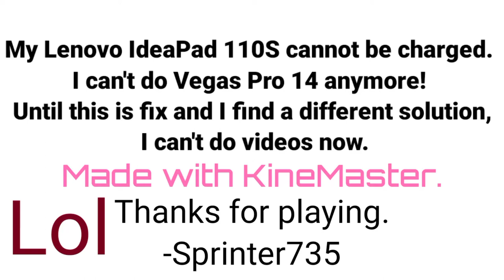Very Sad News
- insert sad trombone sound effect here -

I'm afraid the charger of my Lenovo IdeaPad 110S isn't working at this moment, so It might take a while to get fixed. Also I need a way to use Vegas Pro on my phone. Unless that works, meanwhile I can't do videos and requests. Sorry if I let you down. It's all my fault.